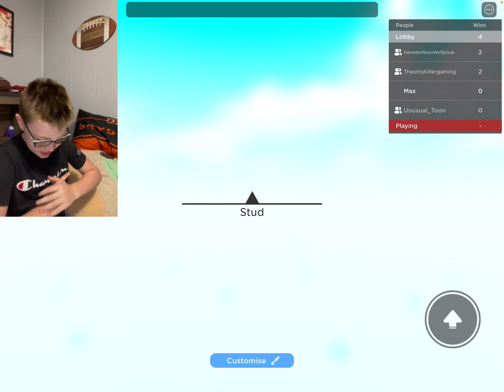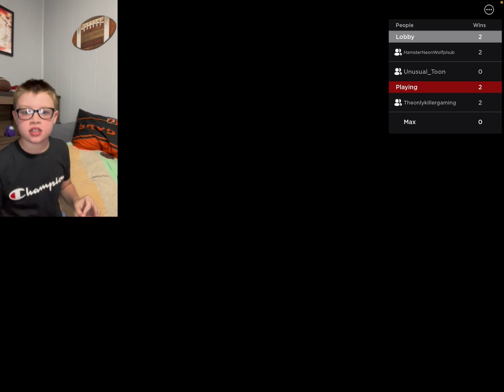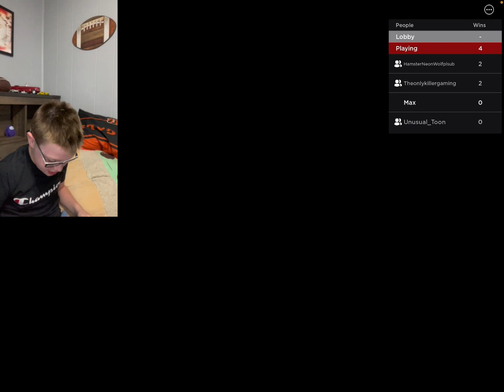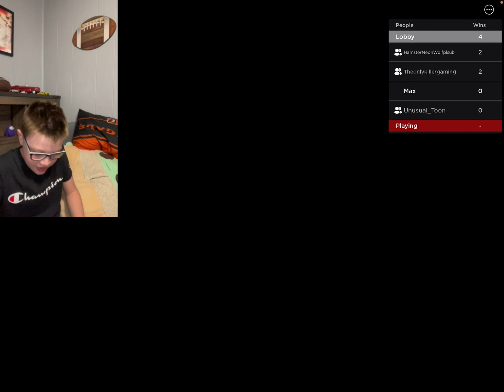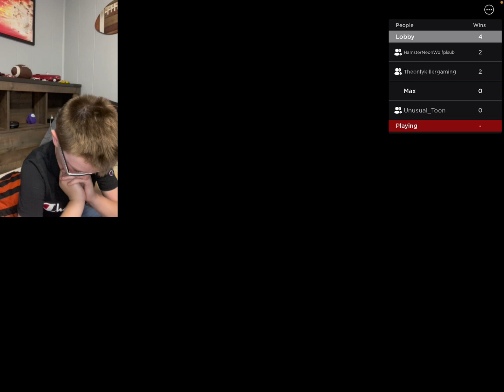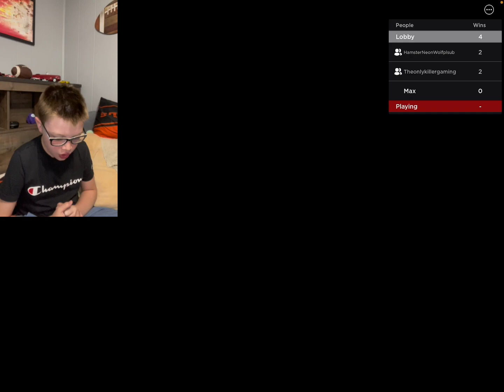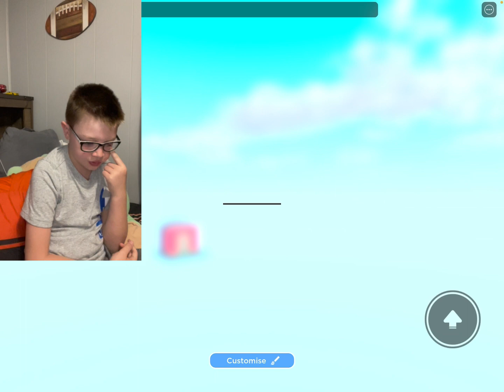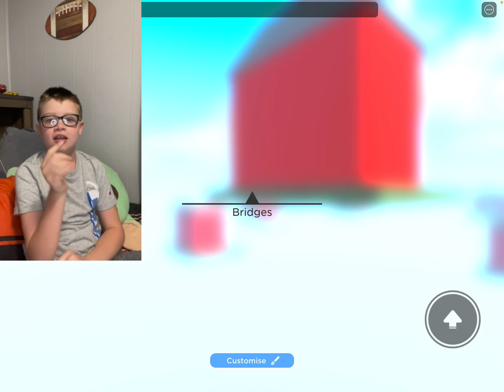I challenged @MrShaninigan in horrific housing (it was not close) G.A.C.S EP1